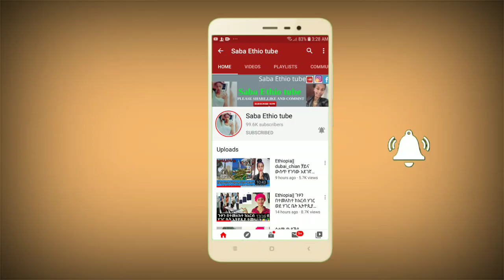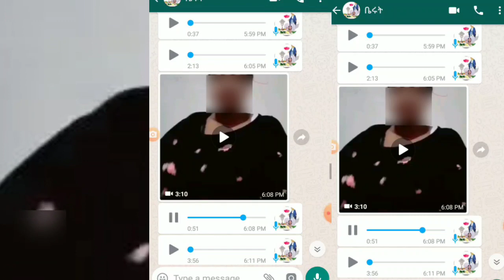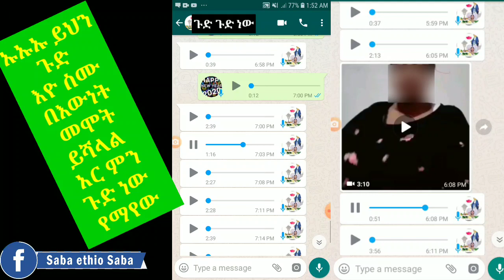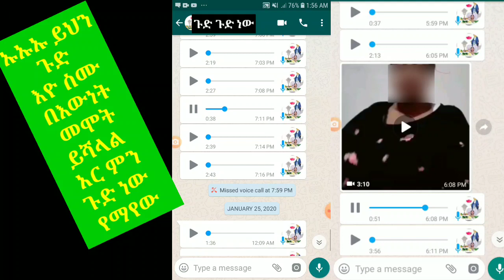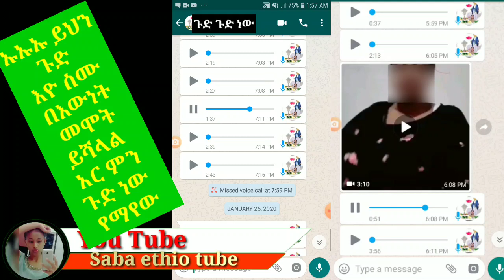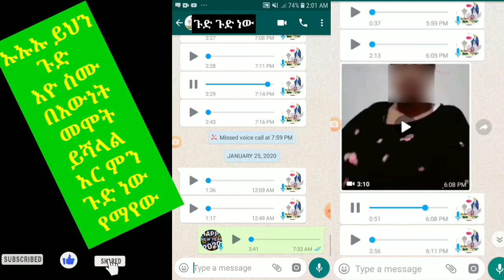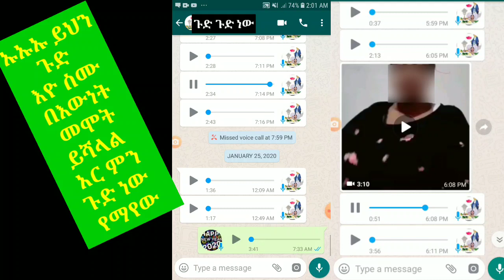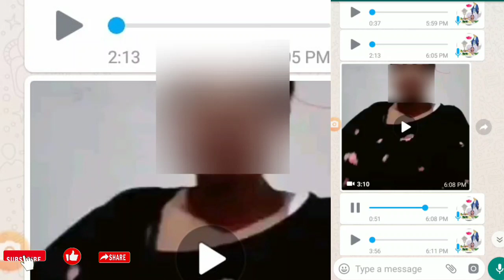😳አር ኡኡኡ እግዚኦ በጣም አሳፋሪ-ዘግናኝ ቪዲዬ በዚህ ሳምንት መዳሞች እየተቀባባሉት የሚገኝ የኢትዮጲያዊቷ የእርቃን የራቁት ቪዲዬ ቢሮ ድረስ ደርሷል